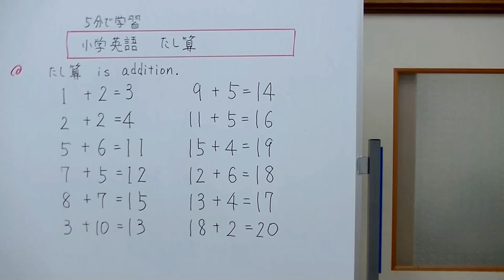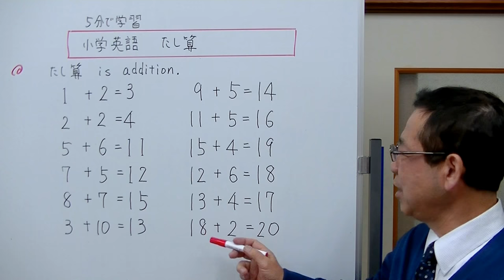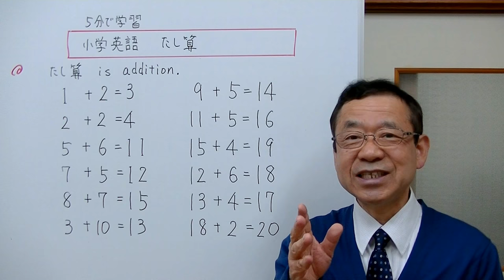【小学英語】① たし算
たし算で1から20までの数字を覚える練習をしましょう。